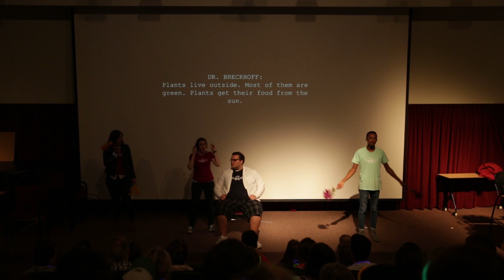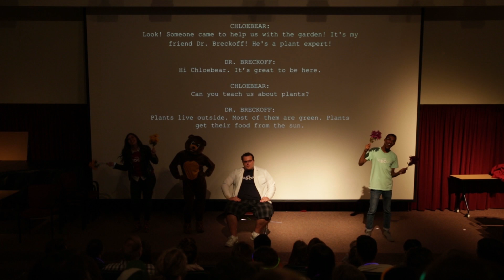Silly Science Time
Written by: Becca Hurley
Starring: Dalton Johnson, Becca Hurley , Sarah Thompson, and Kwaku El.